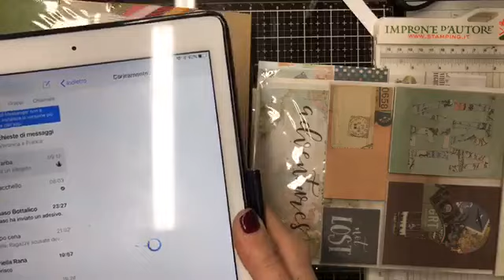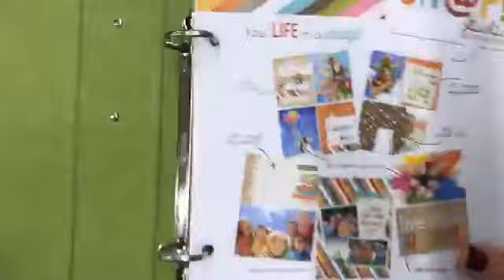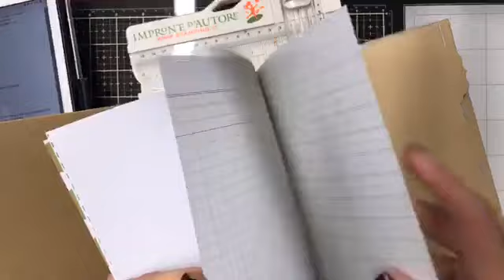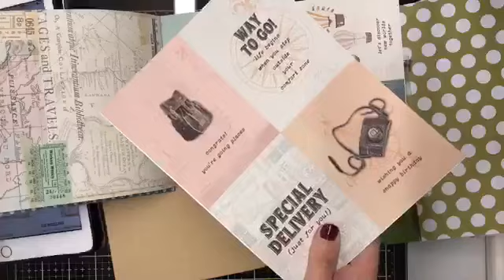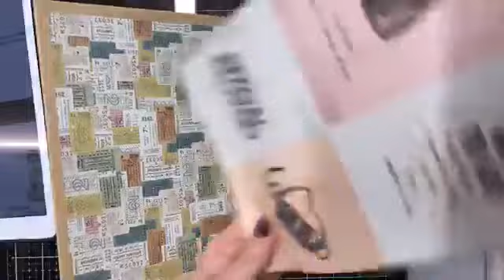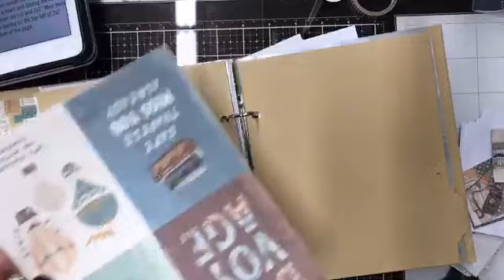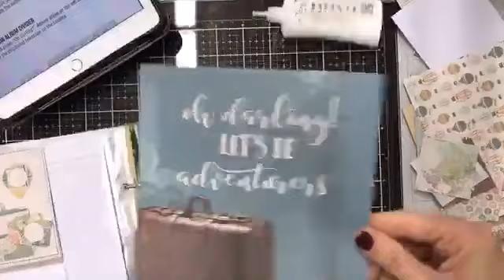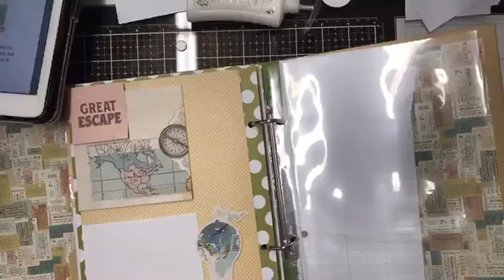Binder traveler simple stories Live 24 Marzo 2019